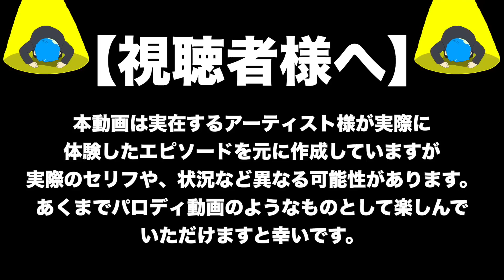【アニメ】みことの伝説的エピソード集５選！【シクフォニ】